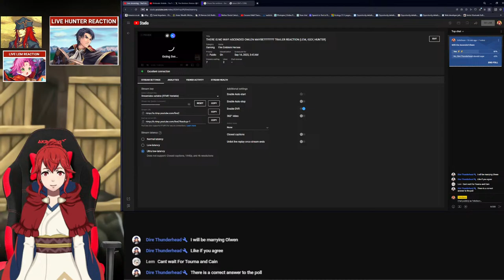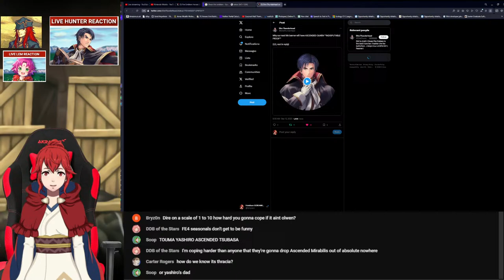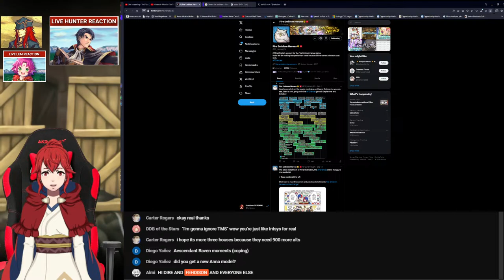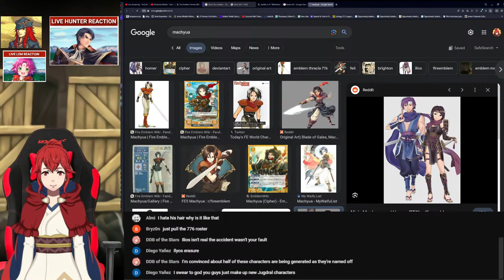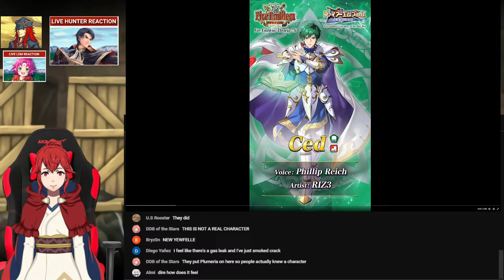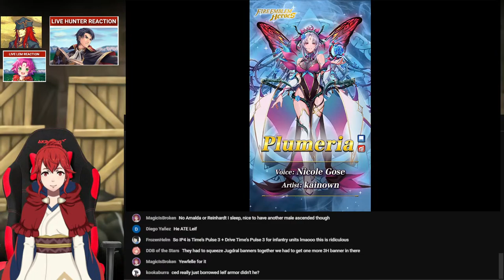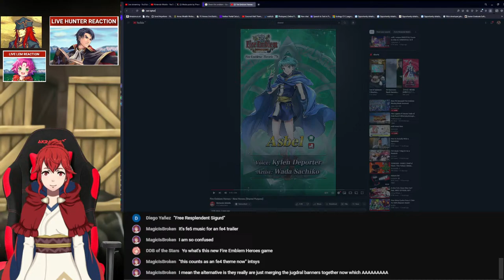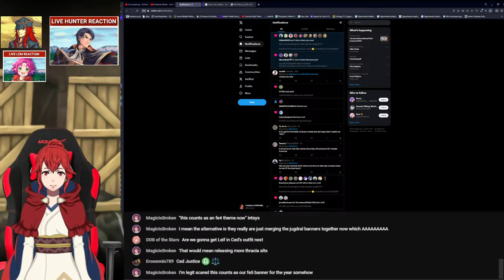THERE IS NO WAY! ASCENDED OWLEN MAYBE???????? TRAILER REACTION (LEM, IGGY, HUNTER)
Haha Dire thunderhead gets disappointed again!!